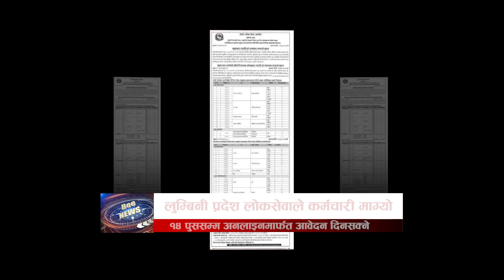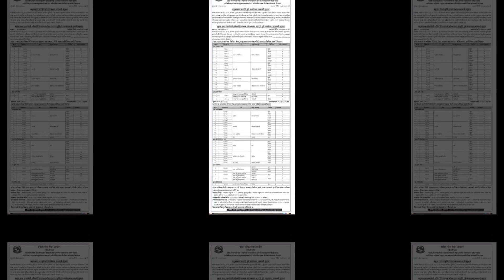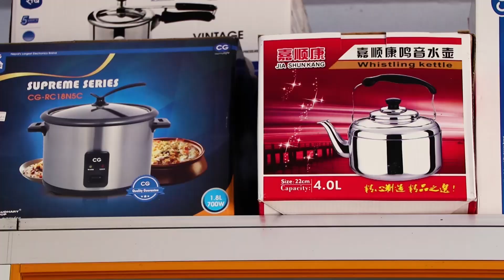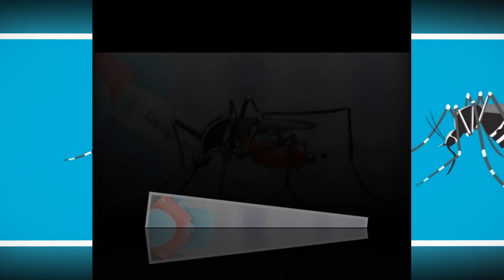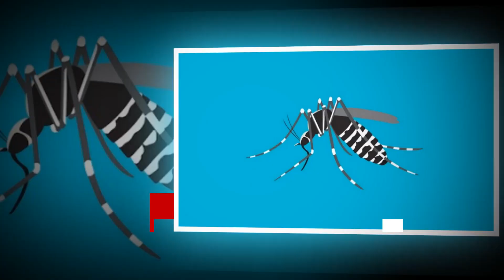Bee TV HD २०७९ मंसिर २३ गते शुक्रबार ।। Bee News